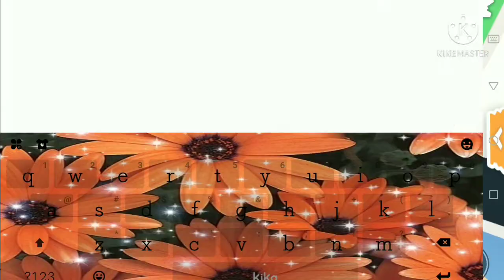Adopt Me Ocean Egg Update!